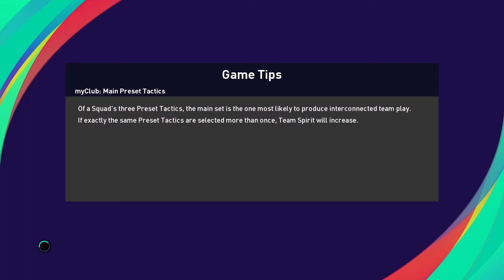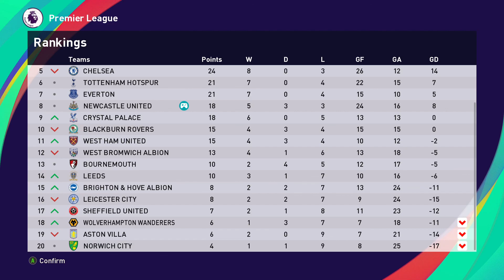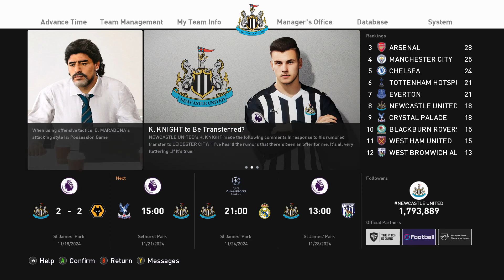S2Ep24: WOLVES ARE AT THE DOOR AS NEWCASTLE SEEK TO CLIMB THE TABLE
Newcastle United sit in 8th place in the Premier League. Just 10 games in, they are already 13 points behind runaway leaders Manchester United, who have swept aside all before them thus far, winning all 10 of their matches.

Even at this early stage, the league title is seemingly out of reach for Newcastle, but qualification for the Champions League is still very much on. But they need to start picking up some wins and today's opponents may be just the team to do it against.
Wolves sit second from bottom on just 5 points after 10 games, having picked up just one win. They've lost 7 times already this season, and relegation is a very real possibility unless they start picking up some points between now and the end of the season.

Every match for them now will be something of a relegation scrap, and that might not suit Newcastle. A cornered animal is a desperate one, and Maradona's men will have to be wary of which Wolves shows up today.

NEWCASTLE UNITED vs WOLVERHAMPTON WANDERERS. NEXT!